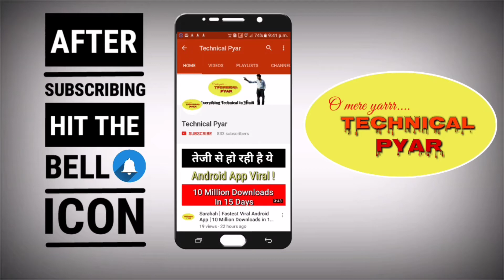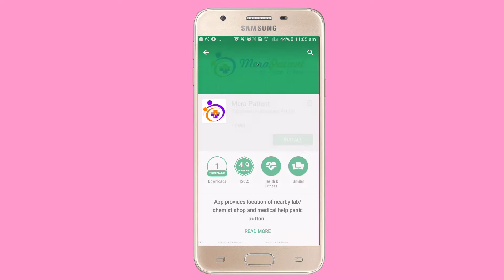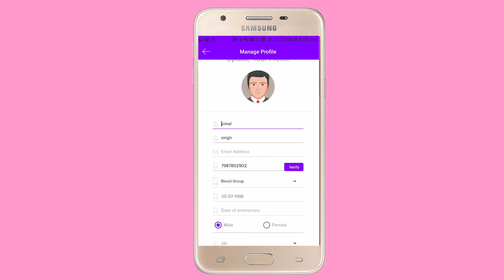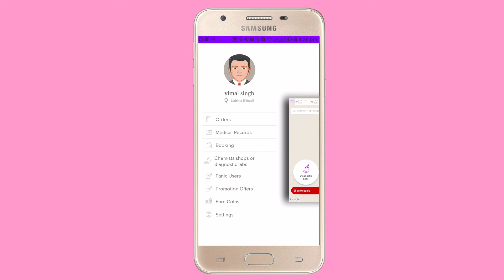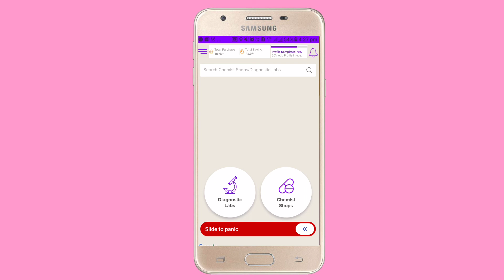[Hindi] Gain in pain | Mera patient | बिना इंटरनेट ये एप्प भगवान बनकर बचाएगा आपकी जान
Lo me aa gaya ji...😊

Dosto es video me hm bt krenge

एक ऐसे एप्पलीकेशन के बारे में जो आपको आपातकालीन स्थिति में आपकी सहायता करता है ।
ये एप्प मुसीबत में उन लोगो को सूचना देता है जिनका नम्बर आपने इस एप्प में डाला है। साथ ही साथ उन लोगो का मोबाइल अगर ऑफ हो तब भी अलार्म के द्वारा उन्हें सूचना देता है

Umeed he apko ye video pasand aayegi 😊

Ab na ji ap kahin nahi ja skte ab to ap hamari

" T E C H N I C A L P Y A R "

Family ka hissa ban gaye ho or

" Family ko chodkar koi jata hai bhala ...😉😉

Me koun hun... Janna hai 👇👇

🏃Peecha karo .

🏃Peecha karo .

🏃Peecha karo .

{Available Sirf apke liye jii - 24×7 hours }

【ααpkα ítnα ѕαrα pчαr❤ jαrurí hαí чαrrr.. єѕlíчє tσ єѕ fαmílч kα nαmє hαí -

" O mere yarrr..

Hamari Technical family ka app aa gya hai download karlo ji

Thankyou jii 😊

Apna Khyal Rakhana jii 😊